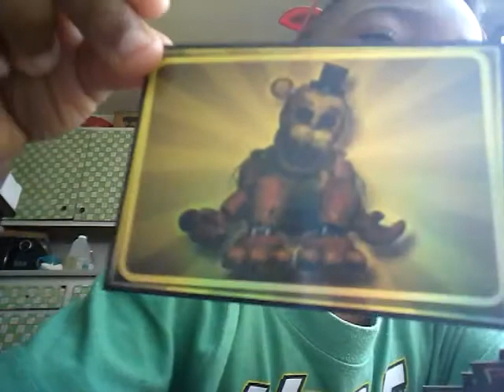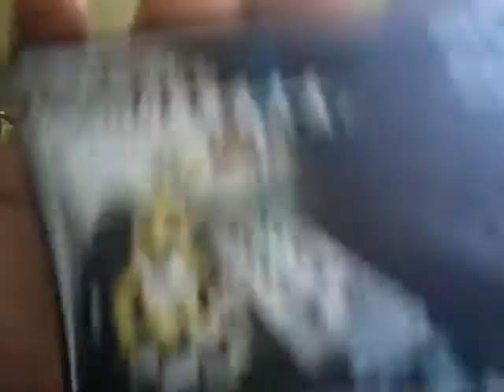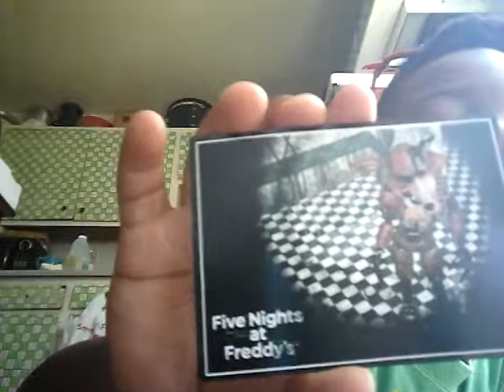Cj and londynns toy Factory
Cj_songz